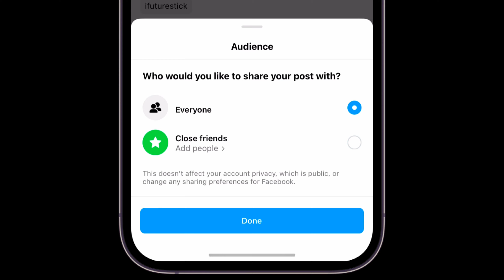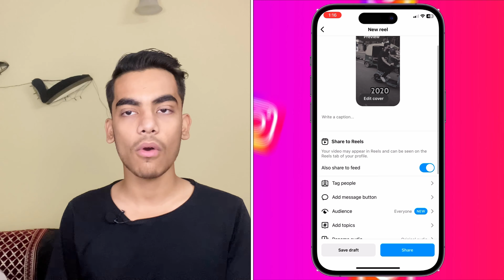Post Reels With Close Friends On Instagram | How To Share Reels With Close Friends On Instagram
In this video I’m gonna tell you about that how you can how you can share reels with close friends on instagram.